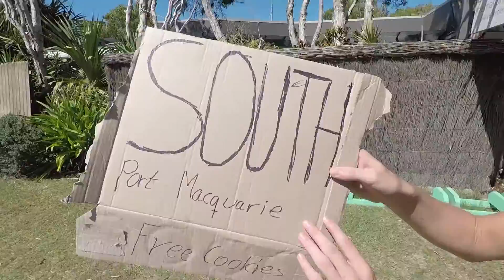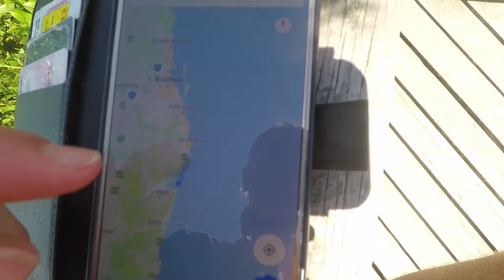Hitchhiking in Australia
We Hitchhike from Byron Bay to Port Macquire. We get insanely lucky and are picked up pretty much instantly and go on an impromptu road trip with the two Canadian girls that picked us up.